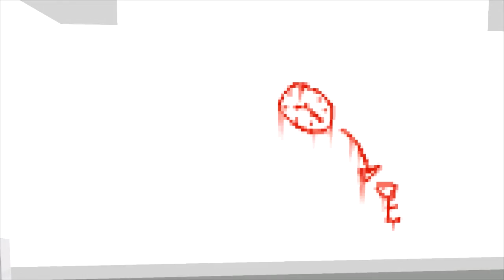Let's Grusel Into the Gloom #08 - Die Jagd beginnt aufs Neue (Deutsch)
Inzwischen wechseln wir die Orte so schnell, dass man kaum hinterher kommt zu realisieren wo man zuletzt war und was man gemacht hat um weiter zu kommen. So verlassen wir das Gefängnis, um eine U-Bahnstation zu untersuchen und finden uns kurz darauf wieder im Freien auf dem Weg zu einer Brücke. Irgendwie habe ich das Gefühl bereits Stationen meiner Reise vergessen zu haben. Nur bleibt mir keine Zeit darüber nachzudenken, als ich bereits wieder meinen Verfolger vernehme…

-- Into the gloom (2015) --
Ein Spiel von earrgames
Herausgegeben von Flying Interactive

-- LET’S PLAY Into the gloom --